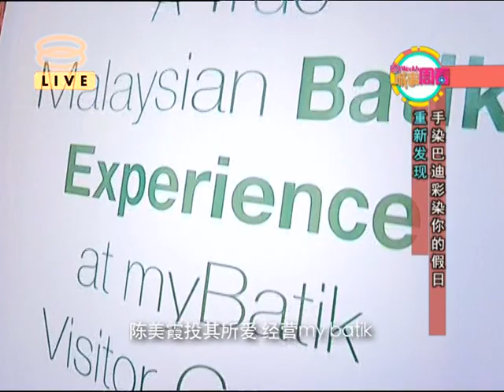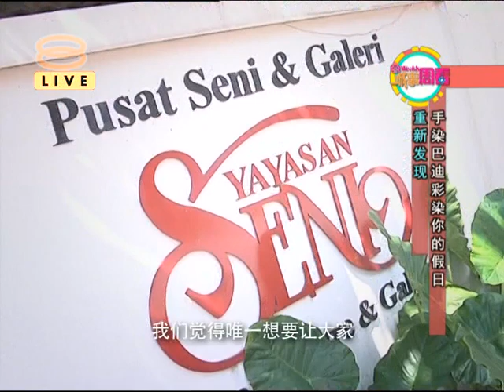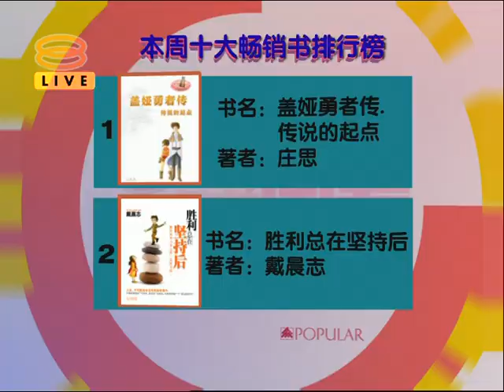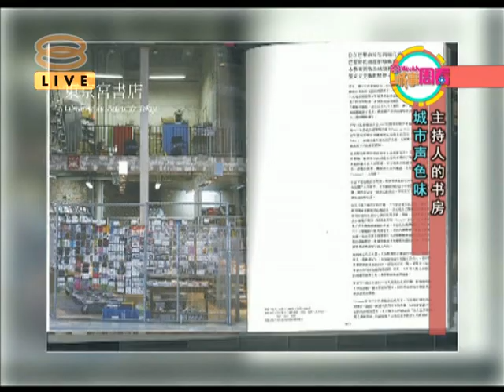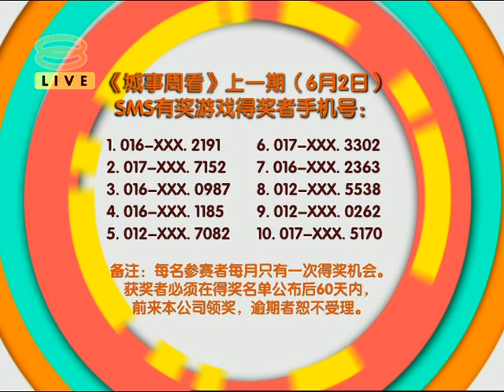8TV Batik Live by Malaysian Batik Artist, myBatik Founder Emilia Tan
in myBatik , you can do your hands-on batik, experience the real batik making process, and be the Batik Artist of the day :)

Hand-painted batik
Hand-painting of batik in Malaysia builds on traditions from the Javanese hand-painted batek tulis. In Java the pattern was traced on both sides before the fabric was soaked in the dye. In present-day Malaysia the process is as follows: The prepared and measured-out fabric is stretched over a metal or wooden frame. The pattern is traced with a soft pencil. The canting is filled 2/3 with liquid wax, and the utensil is held at an angle against the cloth. The artist has to be extremely precise and careful to obtain a smooth flow of wax. The utensil will have to be dipped frequently into the wax pot to keep the optimal temperature. If the wax is too hot it will penetrate the fibres too deeply, and is difficult to remove. If it is too cold it will not fasten properly.

When the waxing is finished on one side of the fabric, it is left to dry. If the wax has not penetrated the fabric properly the operation is repeated on the other side. The next step is painting the parts of the fabric that are not covered in wax. The painter uses brushes of different sizes, and larger areas may be coloured with a sponge. The shade can be varied by adding water or more colour. The colour has to dry before fixing. Finally the wax is removed in hot water, and the fabric is rinsed several times in order to remove excess dye and residues of wax,